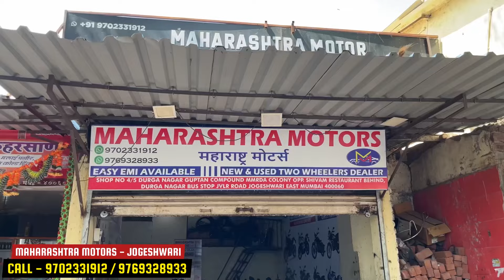Latest Models सस्ते मे😱Used Bikes In Mumbai|Second Hand Scooty In Mumbai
MAHARASHTRA MOTOR

Address - M I D C Compound,Behind Durga NagarBus Stop,Opp Shivam Resturant
Vikhroli Link Road, Jogeshwari East (Mumbai)-400060

Agr Aap Showroom Pe  Visit Krte Ho Toh Bas Itna Bol Dena - REV WITH ABHI - Abhi Bhai Ke Channel Se Aye Hai Karke - Instant & Effective Discounts Mil Jayega Apko 😊

Hey Unstoppables ❤️

Pls Do Support My Youtube Channel

I Need All Your Help To Grow My YouTube Channel , If You Have Any Suggestions Always Welcome In Comment Section

1.Poco X3
2.Boya BY mm1
3.Boya BY m1
4.Digitek Mini Tripod
5.Buddymate Tripod
6.Synco G1A1 Wireless Mic
7.Kodak T211 Tripod